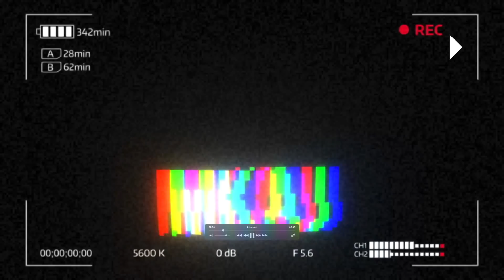트럼프 지지자들 또다시 의사당 시위 계획! 미국 코로나 하루 사망자 2200명! 코비드 입원 환자 10만명 육박! 미 주식시장 상승 출발! 9월9일 오늘 뉴스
좌파 아닙니다. 우파 아닙니다. 친일파 아닙니다. 빨갱이 아닙니다. 대깨문 아닙니다. 공산당 아닙니다. 그냥 아무것도 아닙니다.